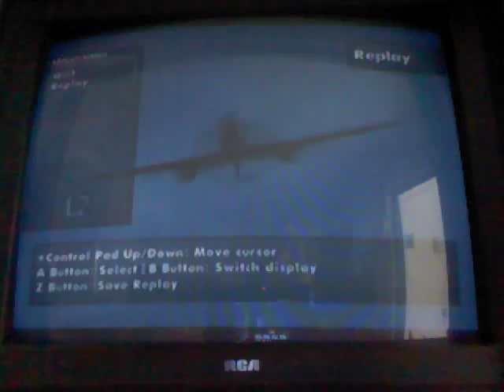Sky Crawlers, Ace - Mission 6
SCAM 6.

The very first time I did this mission, I just went to the safety line thinking that would accomplish the mission. I ended up failing because my squadmates were shot down. This isn't as Ace Combat as I thought...

It's possible to get the S here but very difficult...thus far, this mission is the pickiest about how to get the S.  Best advice I can give is to pay extra attention to the annotations here.  They're near the top of the screen.